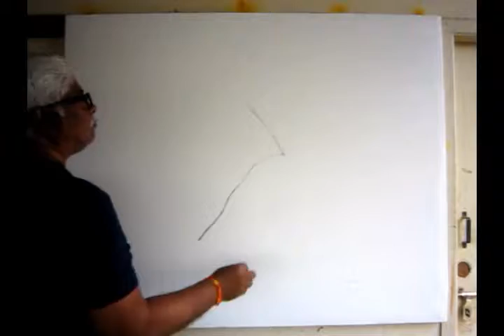DHAKSHINAMURTHY ART CREATIONS /POST ABSTRACT PAINTING DEMO -11 Dec 2018